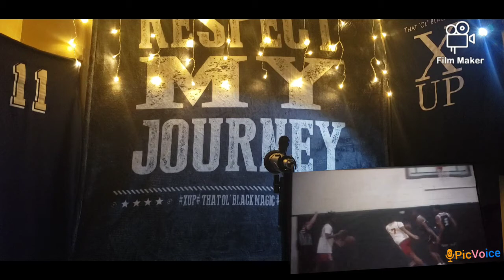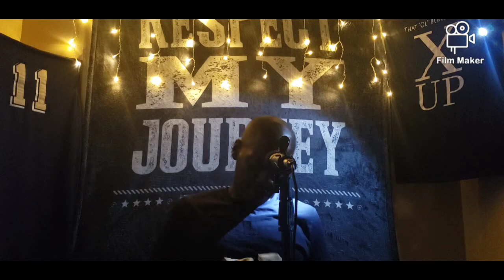FREE FEMI ODUKALE👑 AND SHARIFE COOPER!!!! RMJ